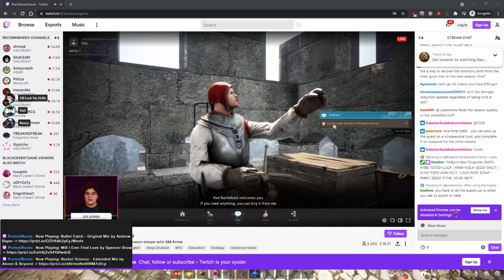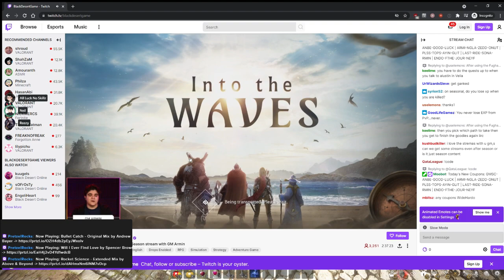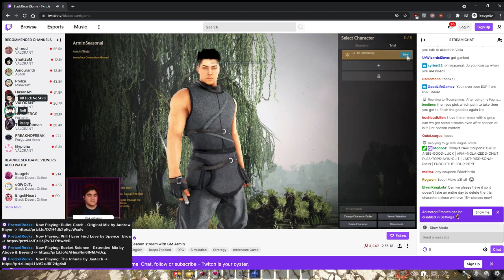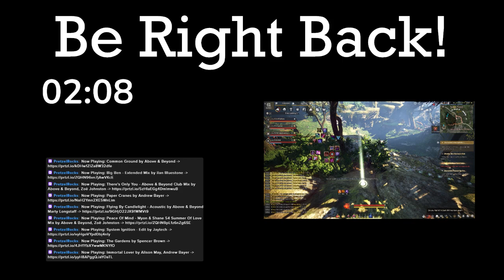PvPing w/ GM Armin, Critical, Reezy on NA_Season (PVP) || BLACK DESERT ONLINE [16]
A rare opportunity to PvP with GM Armin himself, as well as the Arena of Arsha Tournament Kuno Champion, Reezy. Of course, we can't forget Critical, the author of the Book of Combat, who has been with me in several of my past streams.